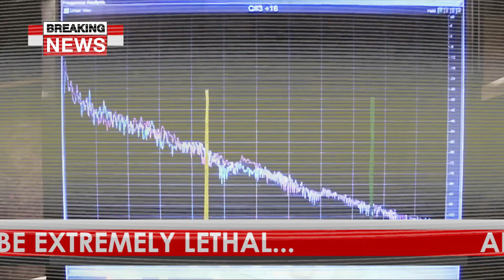SCARlit - WEAPONIZED feat. Jot Maxi (Official Visual)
'Weaponized' written & performed by SCARlit & Jot Maxi (Hacktivist)
Rap/Grime/Trap/Metal and Finger Drumming fusion
With special thanks to Psymedia & ZORG for the visuals.

Lyrics:
YOU BETTER NOT BE ALLERGIC TO FREAKS
THAT MURDER THEIR BEATS WITH THE WORDS THAT THEY SPEAK,
YEAH I'M HUNGRY, SALIVATING, RUNNING EMPTY
BUT NEVER PROCRASTINATING.
YO I TIGHTEN MY STANCE RIDE UP WITH THE SHARKS
AND LIGHT UP THE DANCE
AND I'VE BEEN SURROUNDED BY CROWDS
FROM LONDON & BRIGHTON TO FRANCE
IT'S COOL ON THE MIC I'M ALRIGHT IT'S A BLAST
BUT I CAN'T KEEP WRITING DARK,
NEED TO ENLIGHTEN MY HEART,
FIND THE RIGHT PATH AND SPARK UP A VIOLENT LAVA
AS I COMPILE MY SAGA.
I GOT WIT SHARPENED ENOUGH TO CUT IN HALF ANY BLUFF
CAN'T REMEMBER THE LAST TIME MY HEART FELL IN LOVE.
MY MINDS FULL OF RUST AND COVERED IN DUST
BUT MY BARS ARE DISGUSTING AND HARD TO ADJUST TO!
I DON'T RUN AROUND TALKING THE HARDEST CUZ...
I'VE DONE THE ROUGH STUFF,
DUCKED UNDER THE FIRE OF A GUN BUST,
SHOT ALL DRUGS UNDER THE SUN
BUT FORGET TELLING STORIES...
MY SCARS TELL ENOUGH.
I DON'T SEE ANY EMCEES LAUGHING AT US ROCK SONGS WITH OVERSEAS DONS,
CAUSE THEY'RE JUST SPITTING AT THE PARK IN THEIR GLOVES!

STAY REAL, AND REAL EYES RECOGNIZE.
WRITE A LEGENDARY LYRIC, IT NEVER DIES.
WHAT HAVE YOU GOT TO GIVE IF YOU'VE NEVER EVEN LIVED?
MY WORDS ARE WISE, AND WEAPONIZED!

I'M THAT NIGHT STREET FIGHTER, GRAFFITI WRITER,
TIME TRAVELER, HALF MAN PART CYBER,
CRAWL UP THE WALL LIKE A SPIDER, FIND YA,
POP YOU OFF WITH ONE SHOT - SNIPER!
PARKOUR-ER, SKATEBOARDER,
HARDCORE BUT I STILL PRAY TO THE LORD.
I'M A DILIGENT SOUL WITH BRILLIANT GOALS NOT WILLING TO FOLD
EVEN IF I HAD TO ENDURE TORTURE!
YOU CAN SINGE OR SCORCH THE FACE  OF THIS TINTED AUTHOR,
ALL I NEED IS MY VOICE & EVEN IF I LOOK LIKE SLAUGHTER,
STILL I WILL WIN THE HEART OF ANY DAUGHTER.
BASKETBALL COURT-ER, SKATE PARK-ER,
HALF PIPE GIMME A PIPE AND A QUARTER.
MEET THE MAN THAT'LL FLY LIKE PETER PAN TIL 2044,
AND I DON'T REP ANY POSTCODE OR HOOD,
GREW UP ALL OVER THE COAST & THE WOODS,
MOUNTAINS FOUNTAINS AND SACRED GARDENS,
A MIND WELL ROUNDED AND CASING HARDENED.
PARDON? THINK I'M HAVING A LAUGH?
SEND ANY BADMAN IN MY FACE I WILL SPARK HIM!
FROM EMCEE FIGHTER TO TIGHTER SONGWRITER,
AND I NEVER REALLY CARED ABOUT STARDOM.